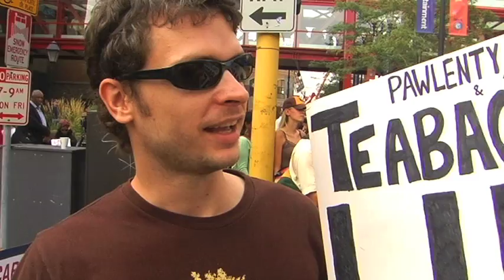Obamacare Rally (MPLS,MN 9/12/09) -- SUPPORTER